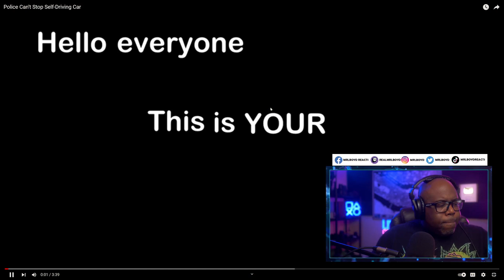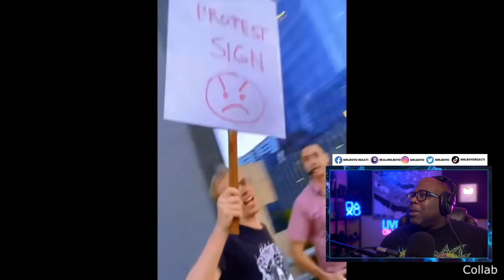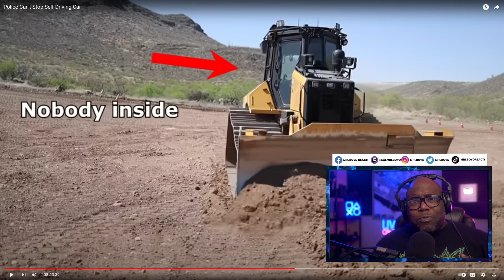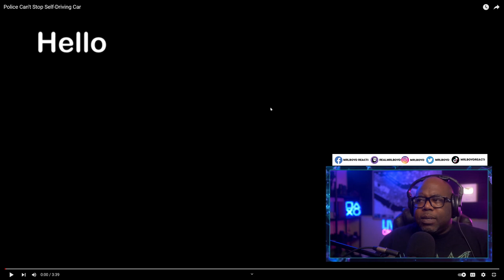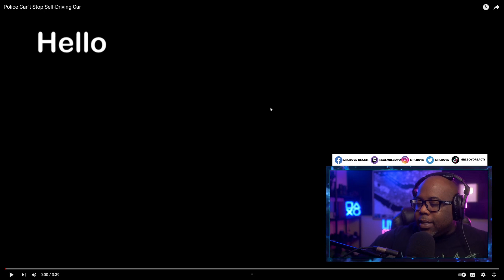Police Can't Stop Self Driving Car